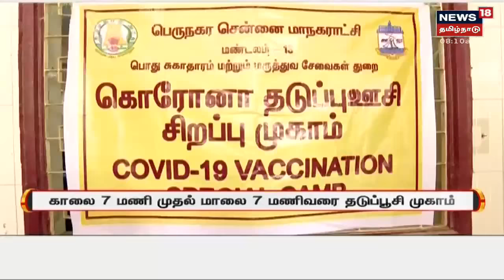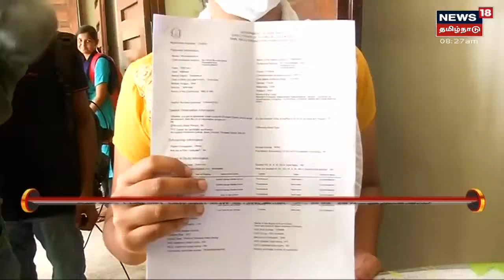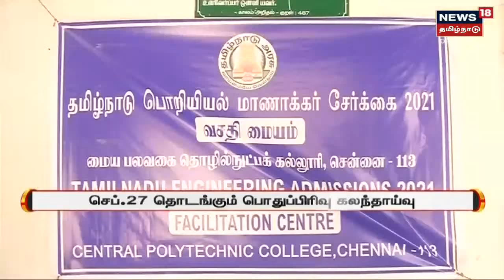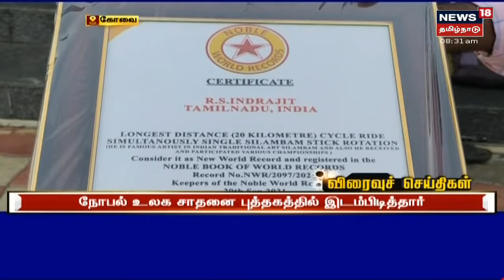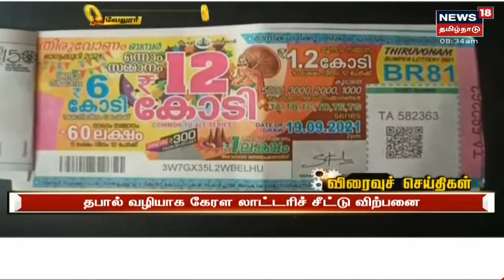Today's Top Bullet-In News | எட்டுத்திக்கும் இன்று செய்திகள் | Ettuthikkum Indru | Mon Sep 20 2021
Today's Top Bullet-In News | எட்டுத்திக்கும் இன்று செய்திகள் | Ettuthikkum Indru | Mon Sep 20 2021 | செய்திகளை துல்லியமாகவும் துரிதமாகவும் வழங்கும் தமிழகத்தின் முதன்மை செய்தி தொலைக்காட்சி உங்கள் நியூஸ் 18 தமிழ்நாடு